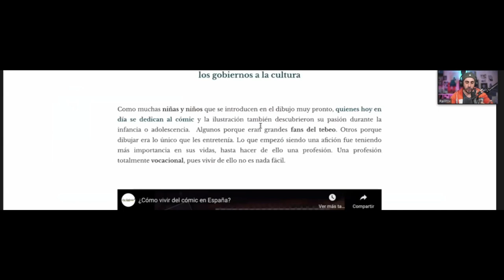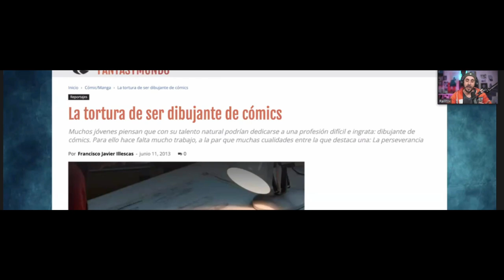Charlando sobre cómics, cine y ruiseñores con RallitoX